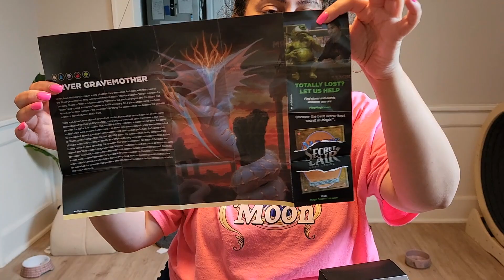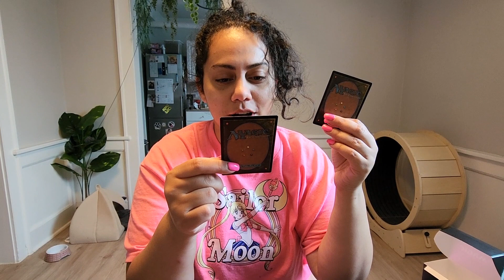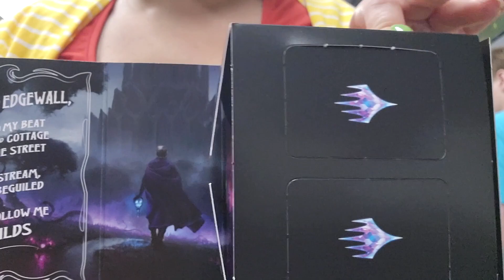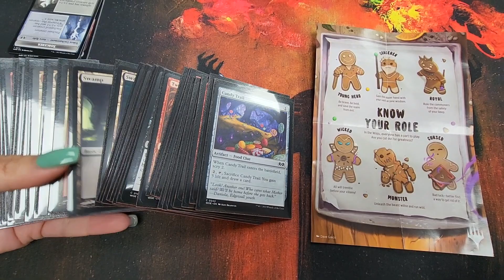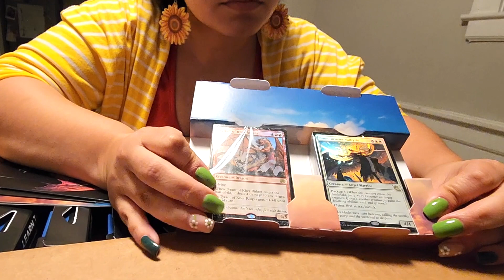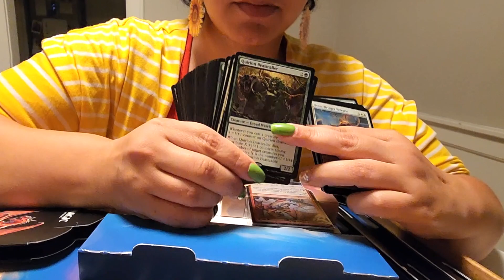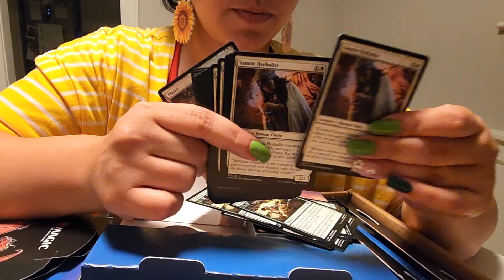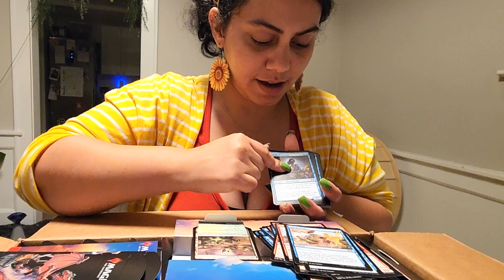Unboxing magicthegathering Cards | Wilds of Eldraine pre-release | Commander Masters | Starter Kits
So am I slowly turning into a magic and book channel? Maybe lol I went to the wildsofeldraine prerelease this past weekend and had so much fun. Shout out to our favorite Game shop RED SEAL GAMING in NJ for donating to my classroom. I am a big fan of slivers so the commander pre-con decks were perfect for me to play around with.

Time Stamps:
0:00 - 6:53 Commander Masters Sliver Precon
6:54 - 8:35 Wilds of Eldraine Prerelease
8:36 - 19:46 MTG Starter Kits